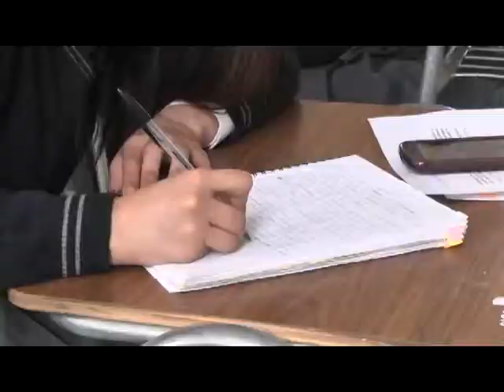SECRETARIO NACIONAL DEL COLEGIO DE PROFESORES CRITICÓ REFORMA EDUCACIONAL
PLAZOS Y EL FINANCIAMIENTO POR SUBVENCIÓN SON SUS PREOCUPACIONES. AFIRMÓ QUE COLEGIOS DE LA COMUNA PODRÍAN CERRAR.